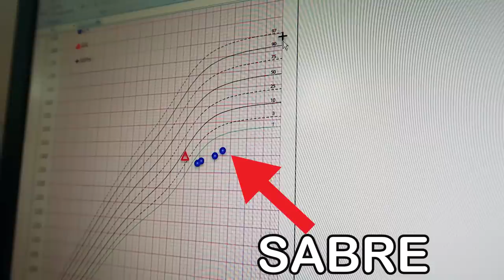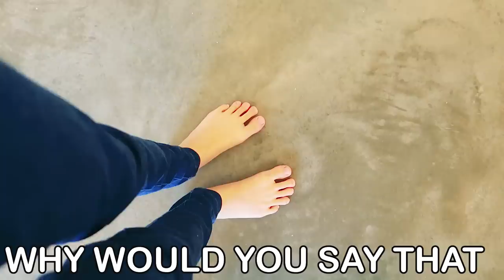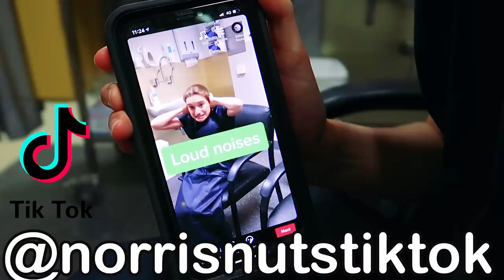FINDING OUT I'M NOT NORMAL *emotional* The Norris Nuts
14yrs old & 4'7" Sabre Norris' medical problem and Mama's most important scan. LAST TO LEAVE THE SWIM CENTER 4 KIDS, 4 DIFFERENT WAYS GENDER REVEAL Watch all to be a LEGEND

In this family vlog video The Norris Nuts face a big day together as a family. Sabre must go for medical appointments for her ongoing medical issues. Today she'll find out some bad news about her medical condition. She sees three doctors in Sydney. The rest of the  Norris Nuts are at home in Newcastle with Mama. The Norris Nuts Sockie, Biggy and Naz,  go for a surf to try to ease their worries by surfing. Mama Norris also has an important scan for the new Norris baby. IT's the 20 week check up ultrasound so it is an important scan to see if the baby is healthy. Sabre gets some bad news and Sockie says the wrong thing to her.

Additional Surfing Footage by shane.blue on instagram